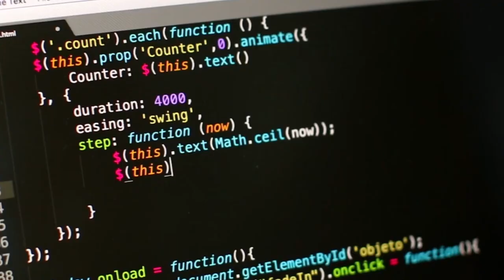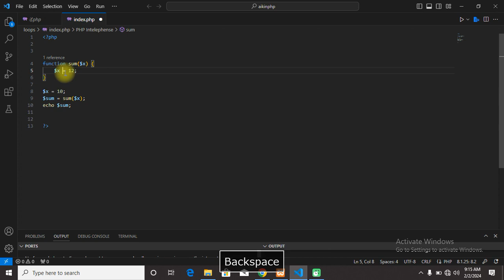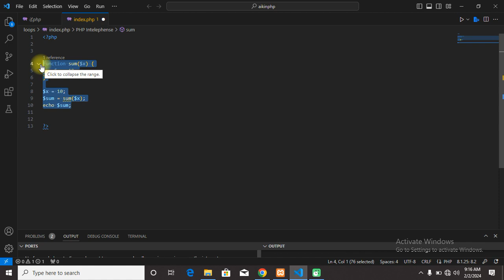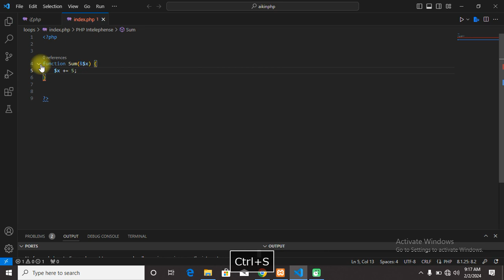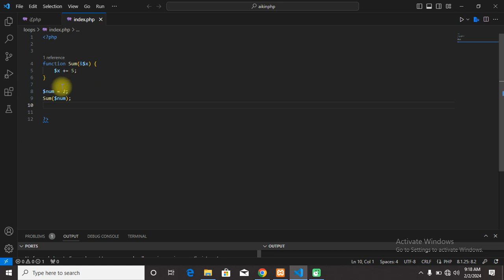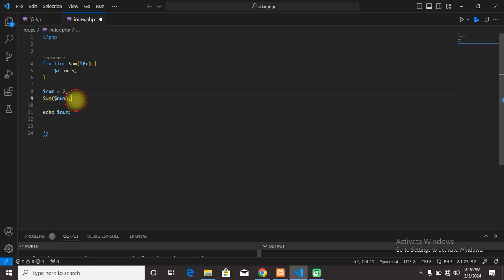30 FUNCTION Passing by reference - PHP FROM ZERO TO HERO IN HAUSA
30 FUNCTION Passing by reference  -  PHP FROM ZERO TO HERO IN HAUSA